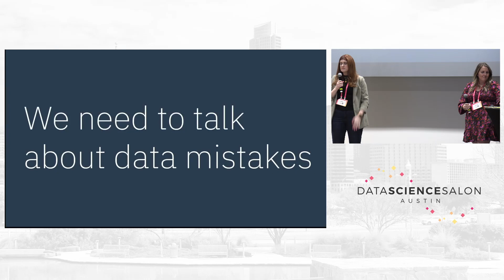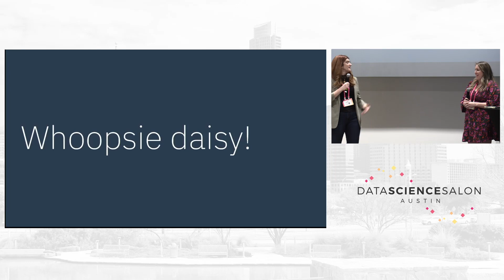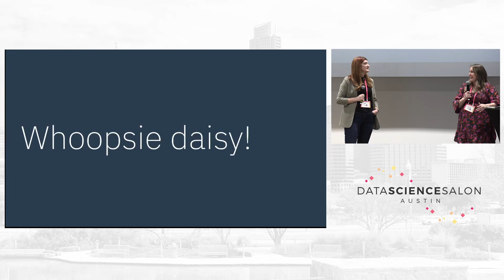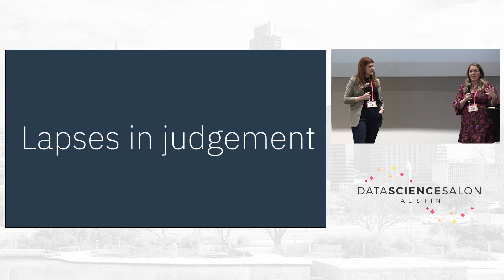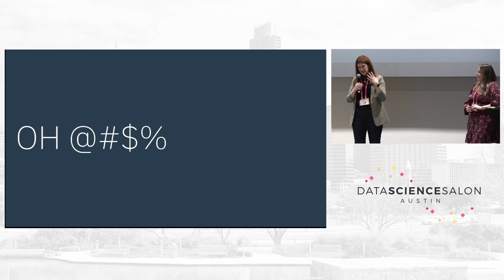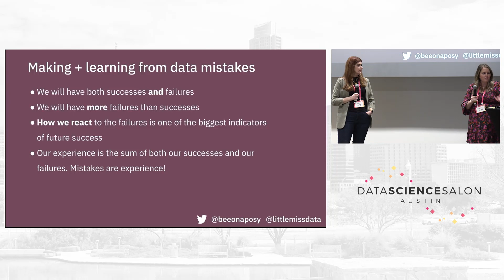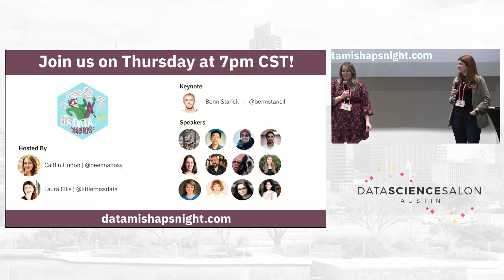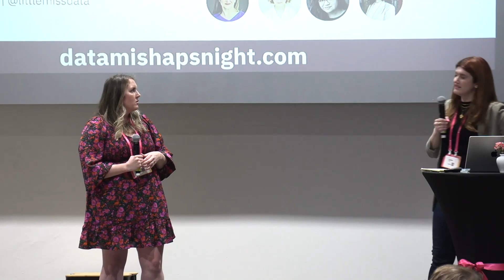We Need to Talk about Data Mistakes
Presented by Caitlin Hudon, Data Scientist at Figma and Laura Ellis, VP of Data Engineering & Platform Analytics at Rapid

Let's talk about mistakes we've made while working with data - what we did, what we learned and why we share.